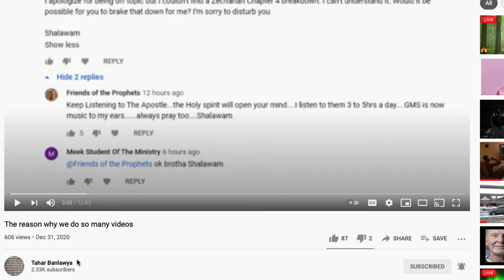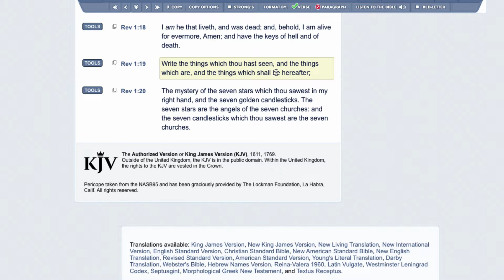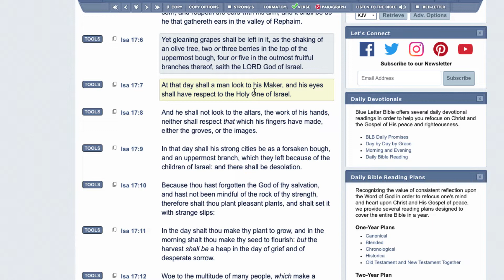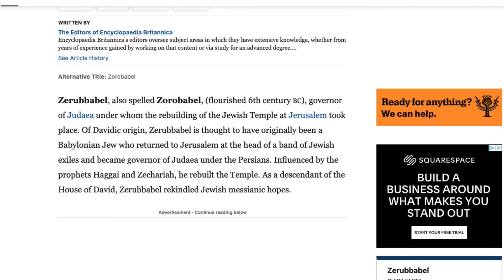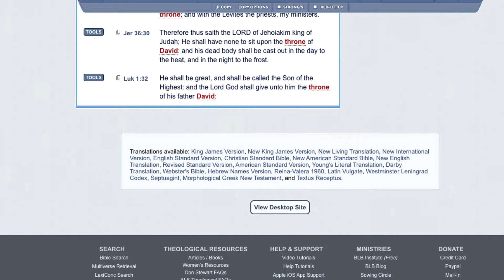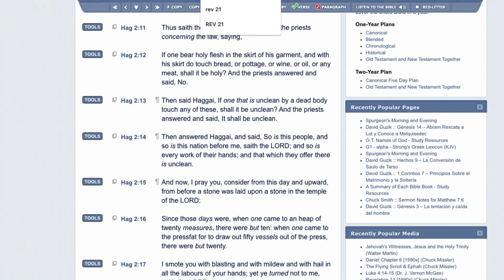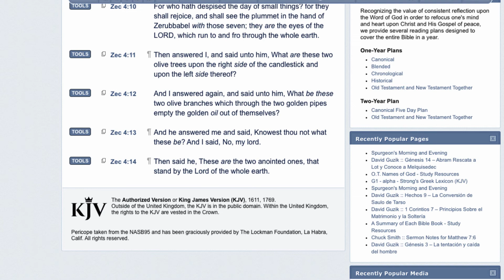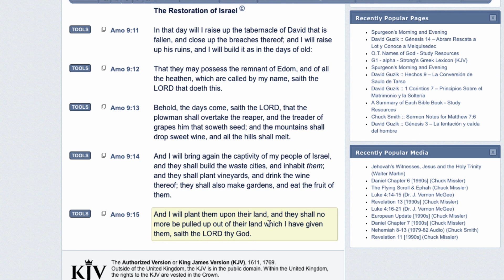ZECHARIAH THE 4th CHAPTER!!!!